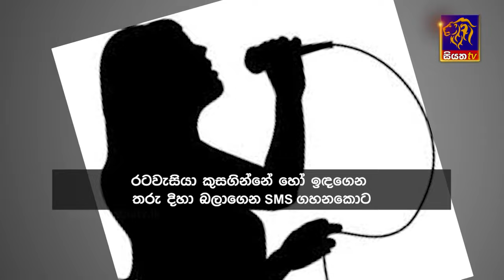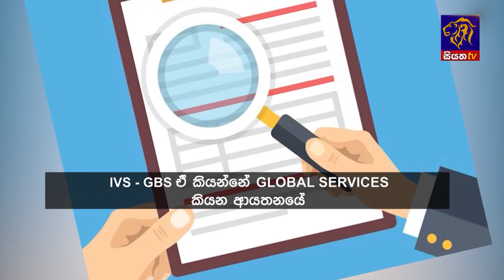Siyatha News | 06.00 AM | 09 - 05 - 2024